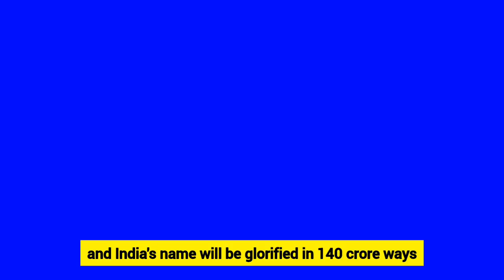An Inspiring Story of IAS Suraj Tiwari || IAS Suraj Tiwari with Dr.Tanu Jain Ma'am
Amazon BLOCKBUSTER DEAL 🤝

SPECIAL THANKS FOR Dr.Tanu Ma'am And Team Tathastu ICS
1. INDIAN ART AND CULTURE BY NITIN SINGHANIA
2. ECONOMICS BY NITIN SINGHANIA
3. INDIAN POLITY BY M. LAXMIKANT LETEST EDITION 2023
4. WORLD HISTORY BY NORMAN LAWE

Note -: This is not official channel of Tanu Ma'am.